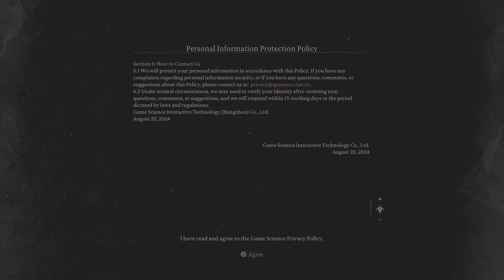Black Myth: Wukong e1